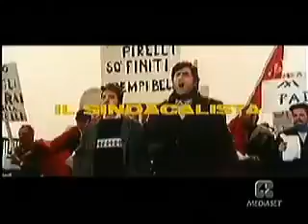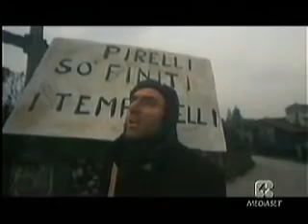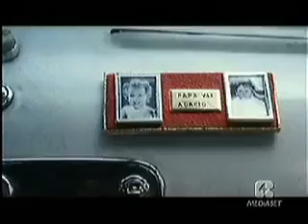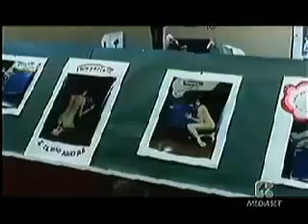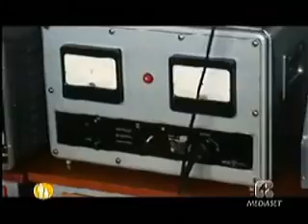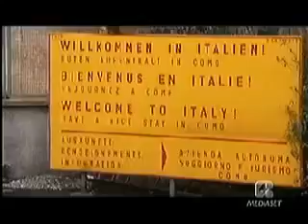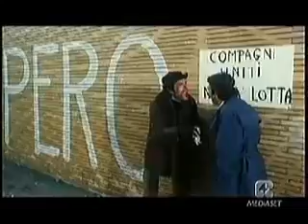Il sindacalista 1972